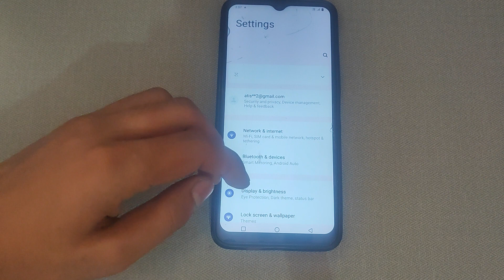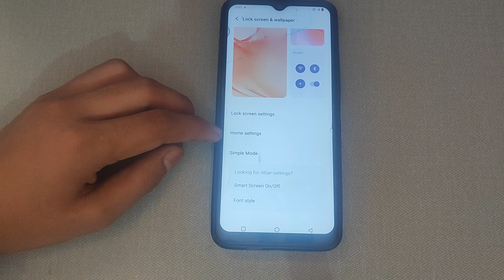How to on App suggestion bar in Vivo Y16,App suggestion bar ko kaise on kar sakte hai